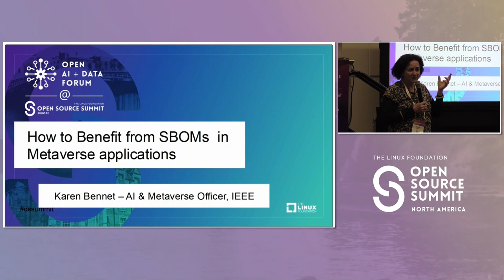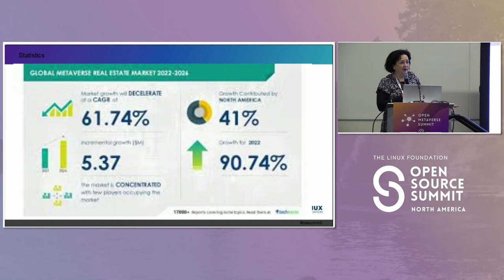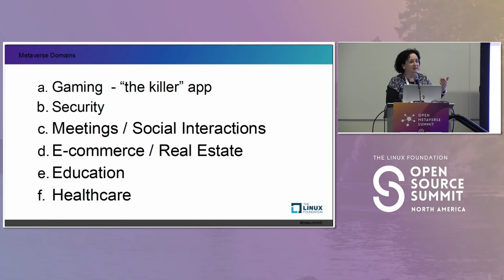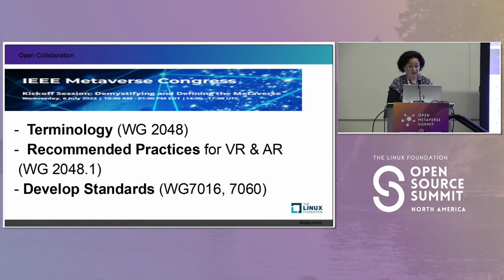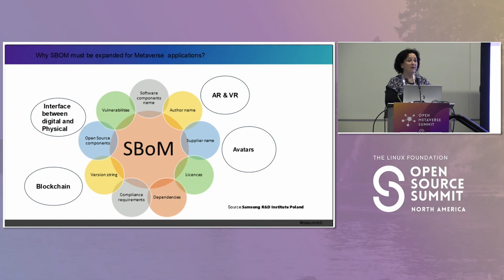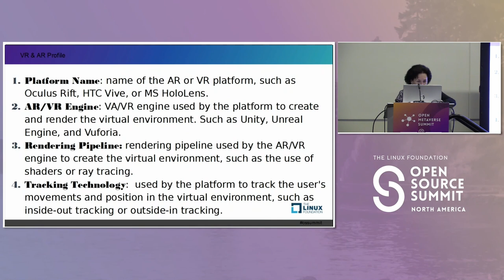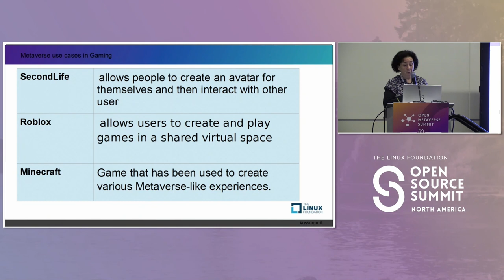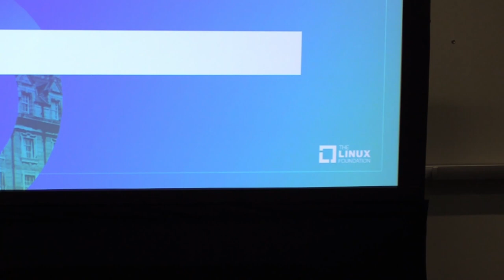How to Benefit from SBOM in Metaverse Applications - Karen Bennet, Quality Craft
Metaverse technologies are rapidly becoming an integral part of the modern digital landscape.The different technologies are: Extended Reality, User Interactivity, Artificial intelligence, Block Chain, Computing Vision, Internet of Things, Robotics, Edge and Cloud Computing and Future Mobile network As such, it is important to have a well-defined system for building a software Bill of Materials (sBOM) for these technologies. It is based on the convergence of technologies that enable multi-sensory interactions with virtual environments, digital objects which are new components not seen in sBOMs today. This talk outlines a process for creating an sBOM for Metaverse technologies, including the steps of identifying the components, defining the relationships between components, and creating a visual representation of the sBOM.